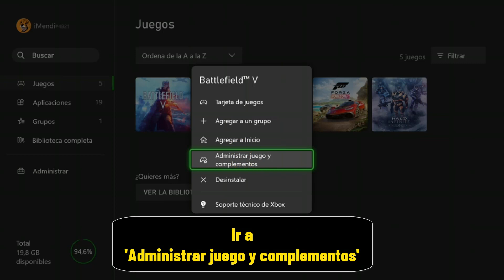Como borrar el progreso de un juego en Xbox one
En este vídeo aprenderás como borrar mi progreso en un juego Xbox one

El progreso en un juego de Xbox one se refiere a tu avance a través del juego y a tus logros y trofeos. el progreso de un juego se guarda en la consola y, si lo deseas, también puedes guardarlo en la nube para poder acceder a él desde cualquier lugar. es importante tener en cuenta que el progreso de un juego solo estará disponible en la consola en la que se haya guardado originalmente. si quieres jugar el mismo juego en otra consola, necesitarás transferir el progreso manualmente o iniciar una nueva partida desde el principio. Así que como reiniciar un juego en Xbox series s ?

 amigos,así que, tenéis prisa por saber como borrar el progreso de un juego en Xbox 360

Cómo borrar el historial de un juego Xbox one
Para borrar el progreso de un juego en tu Xbox one, primero debes acceder a la sección de configuración de la consola y luego ir a la opción de ""almacenamiento"". una vez allí, selecciona el juego del que quieres eliminar el progreso y elige la opción ""eliminar juego"". también puedes desInstalar el juego desde esta misma sección, lo que eliminará tanto el progreso como el juego de tu consola. ten en cuenta que el progreso eliminado no se puede recuperar y si quieres volver a jugar el juego, tendrás que comenzar de nuevo desde el principio.

Como borrar mi progreso en un juego Xbox one
Así se sabe como borrar el progreso de un juego en Xbox one paso a paso
1- Ir a 'Mis juegos y aplicaciones'
2- Eliga el juego que quieras borrar el progreso
3- Haz clic en el botón de opción
4- Ir a 'Administrar juego y complementos'
5- Haz click en 'Datos guardados'
6- Haz click en 'ELIMINA TODO'
Ahí lo tienes como reiniciar un juego en Xbox one

 Espero que este tutorial te haya sido muy útil y que hayas aprendido como borrar el progreso de un juego en Xbox 360

 Si tiene alguna pregunta sobre el tema 'como reiniciar un juego de Xbox one', no dudéis en publicarlas en la página de comentarios

 No dudes en compartir este vídeo con tus familiares y amigos para explicarles como reiniciar un juego de Xbox one

Tuto : como borrar el progreso de un juego en Xbox one

Categoría : como reiniciar un juego en Xbox one

Ver también: "